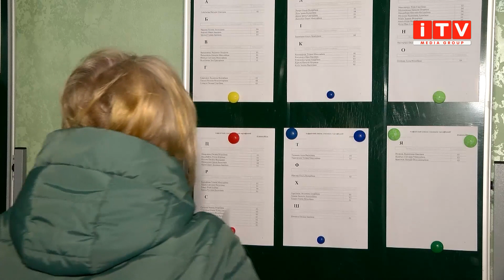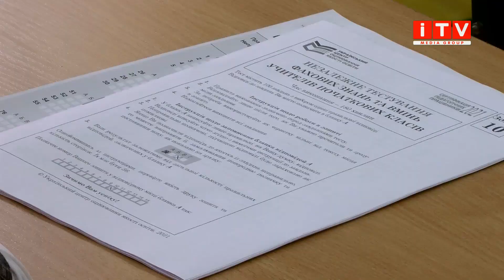Переживали та повторювали програму: у Рівному відбулось ЗНО для вчителів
Іспит для педагогів. У Рівному відбулось ЗНО для вчителів молодших класів.Все – в рамках пілотного проекту від міністерства освіти. Він відбудеться в три етапи – перший з них незалежне тестування. Продовжить Лілія Налапка.